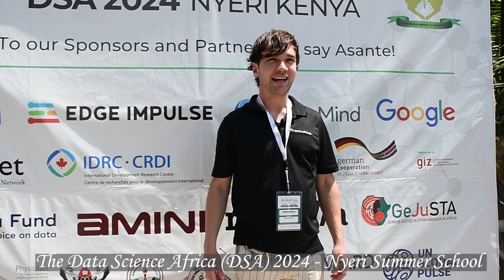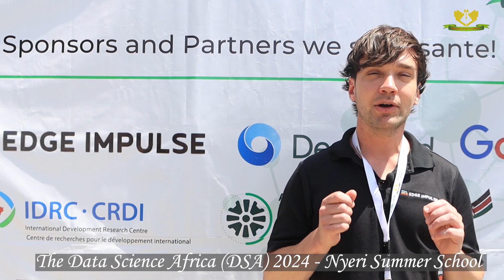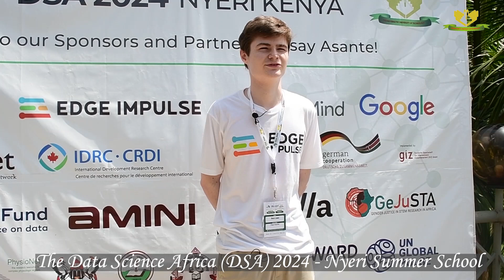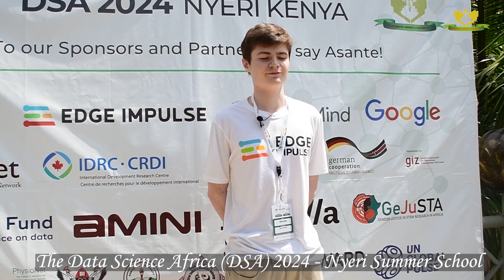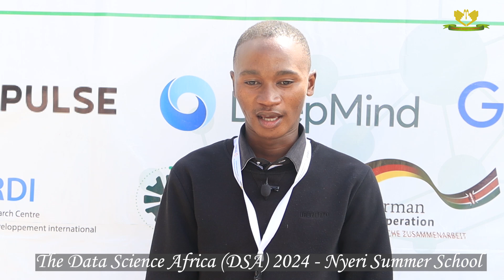The Data Science Africa DSA 2024 - Nyeri Summer School Summit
The Data Science Africa Summer School offers an extensive tutorial session led by professionals covering a broad spectrum of data science and machine learning topics.

Participants were guided through insightful lectures and had the unique opportunity to delve into cutting-edge subjects. These included Deep Generative AI, IP and Data Conundrum, Machine Learning for Remote Sensing, End-to-End Automatic Speech Technology for African Languages, and Introduction to Graphcast. The sessions, enriched by guest speakers from esteemed organizations such as Google AI, Sunbird AI, and Edge Impulse and lecturers from various Universities, provided an inspiring learning experience.

The Data Science Africa Summer School provides the participants with a comprehensive and enriching learning experience, equipping them with the knowledge and tools they need to excel in data science and machine learning.